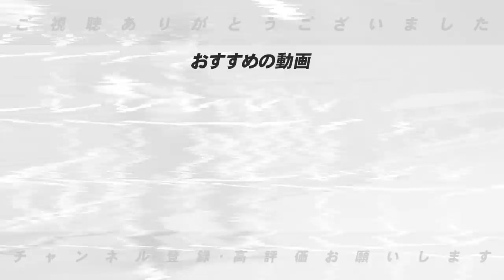『佐藤輝明よりも〇〇に期待している』秋季キャンプを終えて高木豊が考える阪神のオーダーとは？【岡田彰布】【阪神タイガース】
■オススメの動画👇
【大型トレード】楽天涌井秀章投手と中日阿部寿樹内野手と交換トレードが成立！涌井は間違いなく活躍する！その理由は…高木の意見を語ります！【プロ野球】